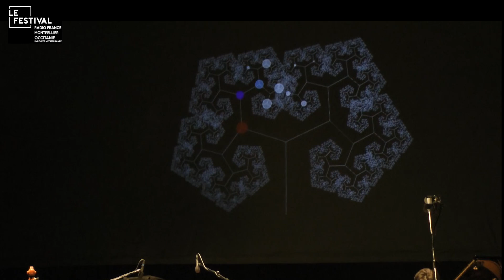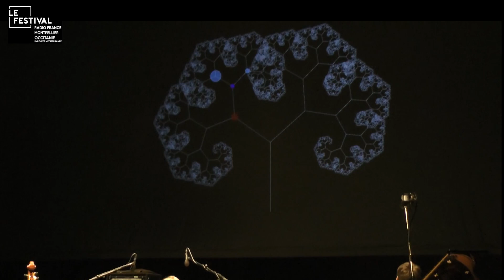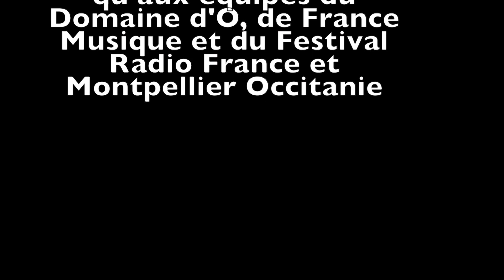Dan Tepfer, François Moutin, Claudia Solal and Arthur Hnatek, Radio France Festival, Montpellier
Carte Blanche à Dan Tepfer

Dan Tepfer, piano, François Moutin, double bass, Claudia Solal, vocals, and Arthur Hnatek, drums, at the Domaine d'O, Radio France Festival, Montpellier July 19, 2016

Disklavier provided by Yamaha

Video, David Tepfer
Sound, Radio France
Lyrics, Claudia Solal
Algorithms, Dan Tepfer
Production and introduction, Pascal Rozat